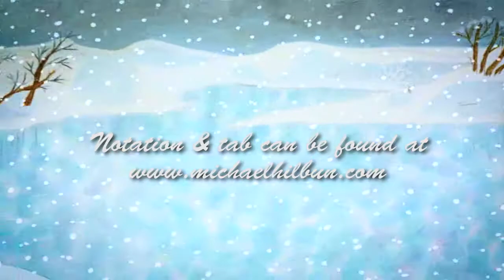Skating - Norman Brown Solo Transcription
Just a quick fun little yuletide transcription of Norman Brown solo on Skating from David Benoit's "40 Years - A Charlie Brown Christmas" record.